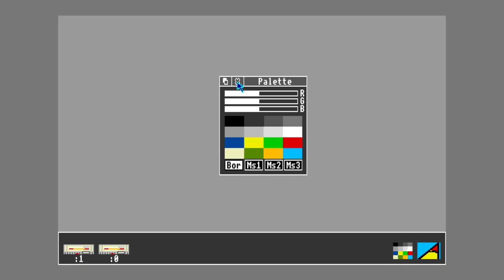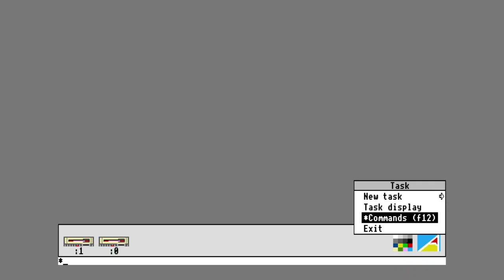Acorn BBC A3000 (RISC OS 2.01)